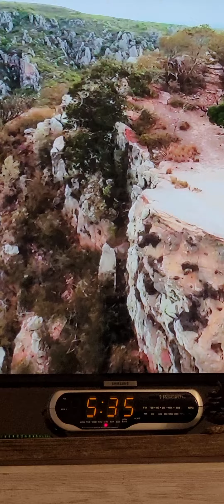Amor no Sertão